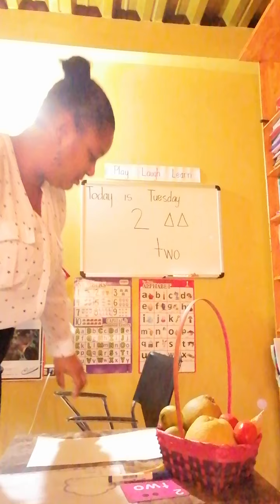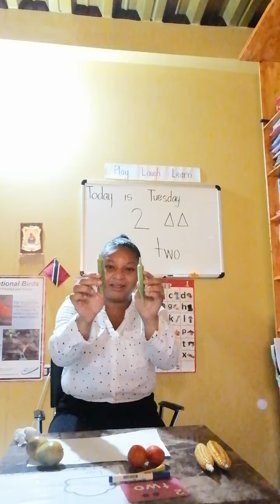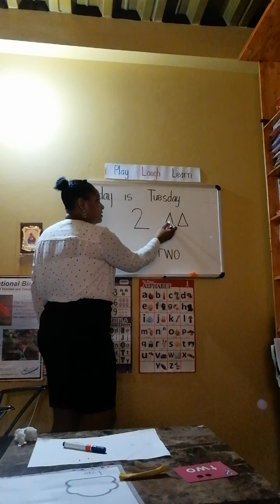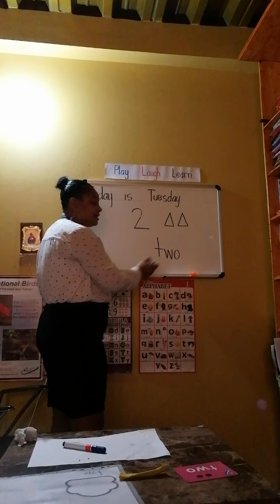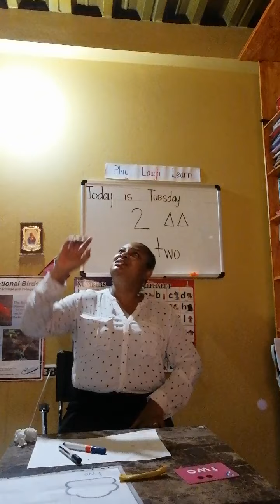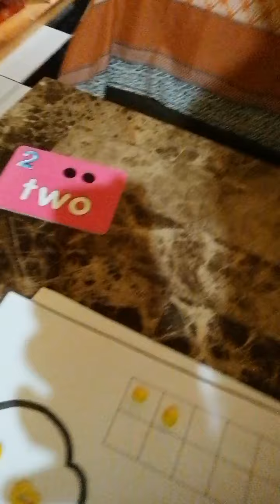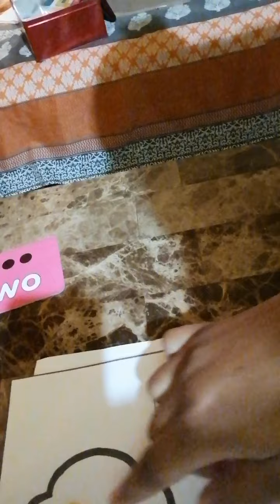Number 2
Video teaches students about the number concept 2.